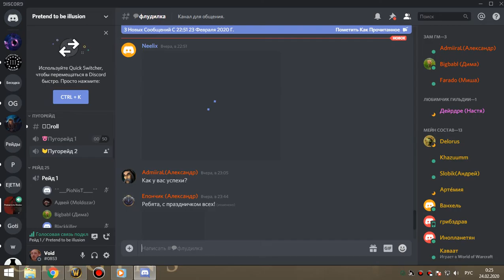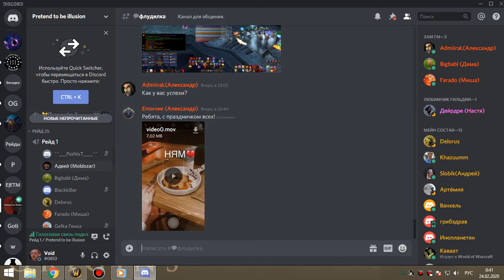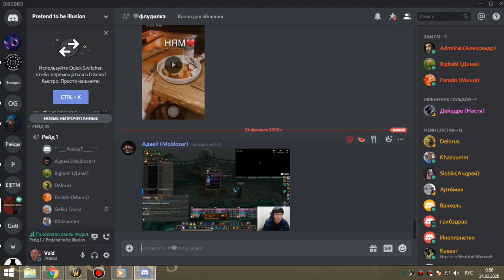32 Освоение алара